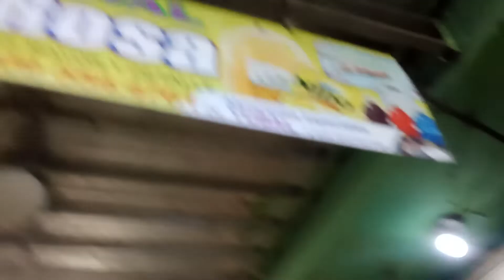COMERCiAL DE la rosa ..EN MERCADO